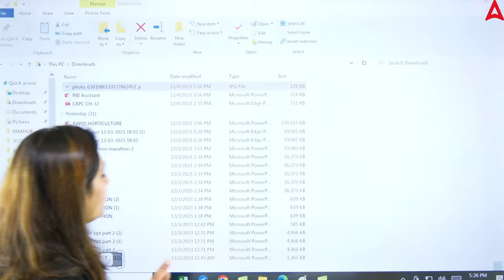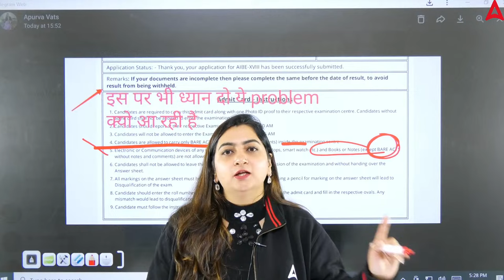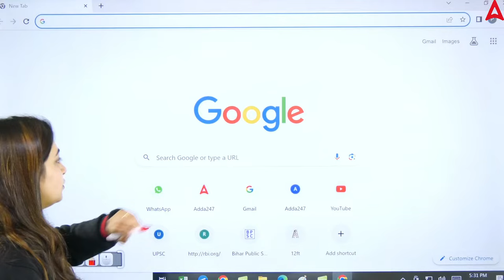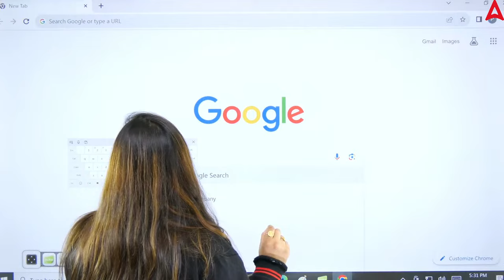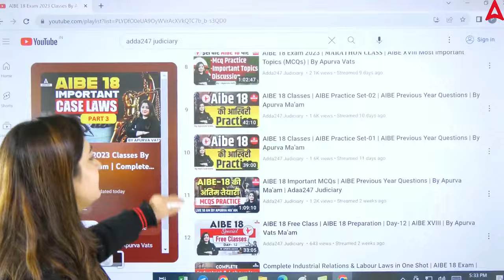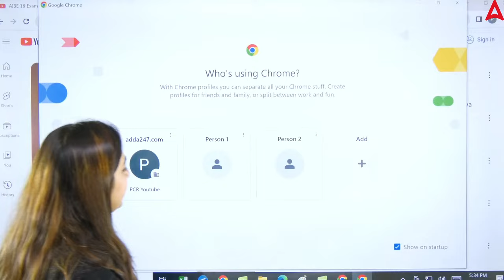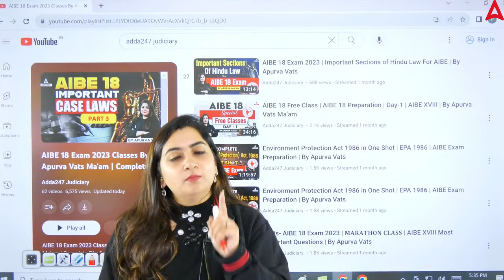AIBE 18 Exam | क्या INDEX की Photo Copy ले जा सकते है? 🤔 By Apurva Vats | Adda247 Judiciary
AIBE 18 Exam - Can You Bring a Photocopy of the INDEX? 🤔 Find out with Apurva Vats in this informative session. 🌐 Get clarity on what materials are allowed in the exam hall. Watch now to ensure you are well-prepared and follow the guidelines for AIBE 18. Stay informed and approach the exam with confidence! | Adda247 Judiciary

1. Learn from the best faculties
2. In-depth analysis
3. Exam planning strategy
4. Best question solution
5. Time management
🔰 Prepare for All State Judiciary Exams:-
1. Delhi Judicial Service Examination
2. Haryana Judicial Service Examination
3. UP Judicial Service Examination
4. Punjab Judicial Service  Examination
5. HP Judicial Service Examination
6. Bihar Judicial Service Examination
7. MP Judicial Service Examination
8. Rajasthan Judicial Service Examination
9. Uttarakhand Judicial Service Examination
10. Gujarat Judicial Service Examination
11. Chhattisgarh Judicial Service Examination
12. Andhra Pradesh Judicial Service Examination
13. West Bengal Judicial Service Examination
14. Odisha Judicial Service Examination
15. Manipur & Assam Judicial Service Examination
16. Jammu & Kashmir Judicial Service Examination
17. Jharkhand Judicial Service Examination